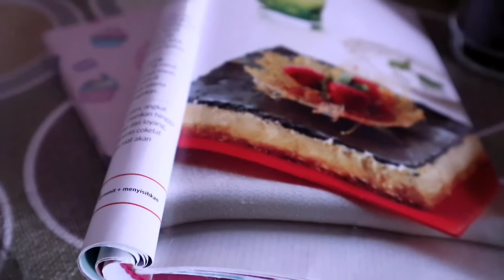How to make Buko Melon | praktis dan segar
Hi teman-teman Terima kasih ya sudah mau nonton video-video aku.
Jika ada yang mau ditanyakan seputar video yang aku buat boleh tulis dikolom komentar ya atau DM ke IG aku.
Terima kasih.